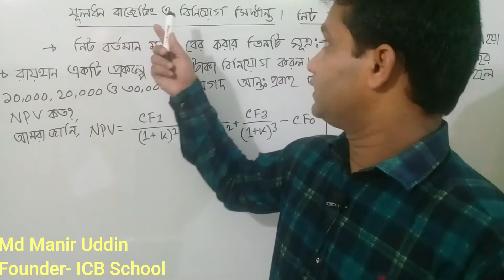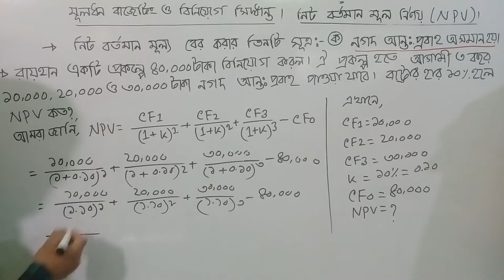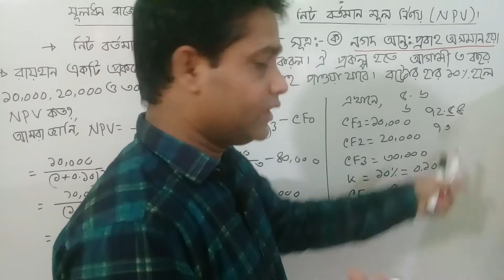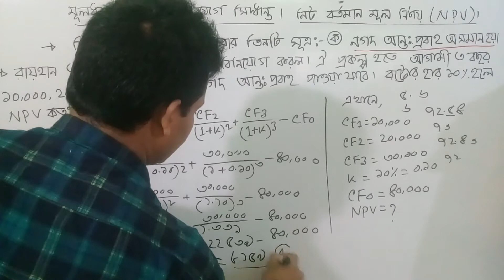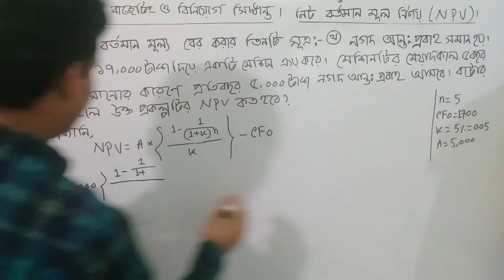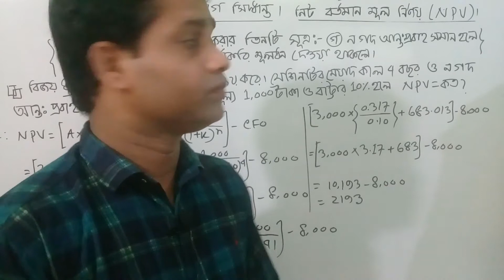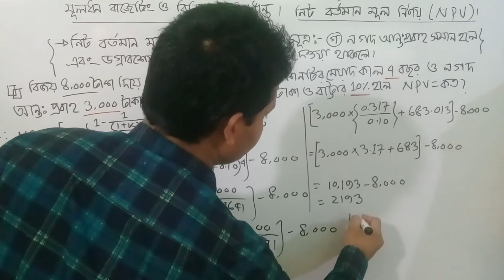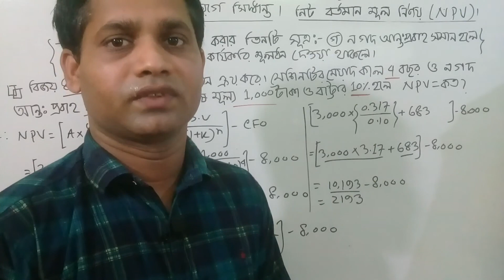মূলধন বাজেটিং ও বিনিয়োগ সিদ্ধান্ত | Part-3 | Net Present Value (NPV) | ICB School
HSC মূলধন বাজেটিং ও বিনিয়োগ সিদ্ধান্ত  | Part-3 | Net Present Value (NPV) | ICB School

➡️Our Address :
Head Office

  ➡️Click below the links to watch HSC Finance 1st Paper Chapter-8  more videos